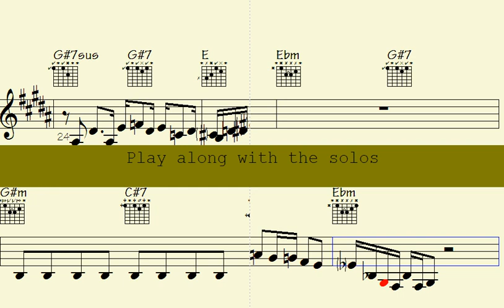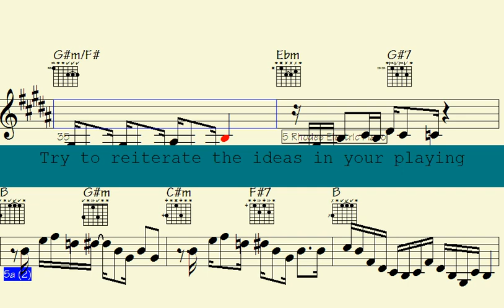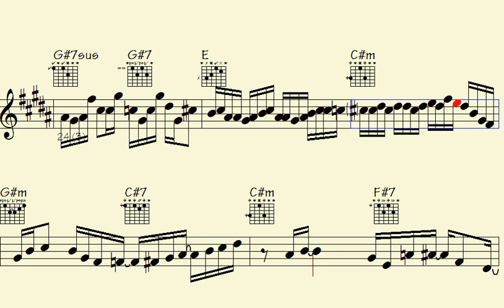Diving into Soulful Melodies: Unleash Funk with Trumpet, Sax, and Guitar - Catching Autumn's Glimp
Autumn Glances

Step into the captivating world of this "Funk" track, where vibrant and dynamic rhythms await you, brought to life by the trumpet, ePiano, guitar, and saxophone.

This song is a true delight for those who have a passion for the passionate and rhythmic beats of funk music, and it also appeals to those who appreciate the elegance and intricacy of instrumental solos. Within this track, you will encounter a fusion of classic and contemporary funk compositions, each one carefully crafted to showcase impressive musical arrangements that brilliantly highlight the skills of the trumpet, ePiano, saxophone, and guitar players.

Whether you're in the mood to dance the night away or simply unwind and revel in remarkable music, this "Funk" track caters to all preferences. So, turn up the volume, let the pulsating rhythm engulf you, and allow the music to transport you to a realm overflowing with captivating funk rhythms and melodies.